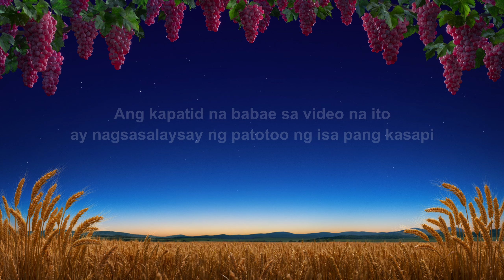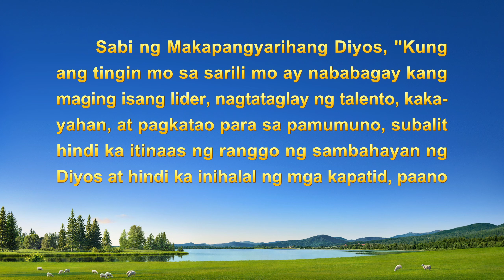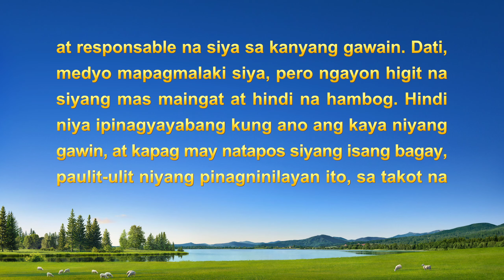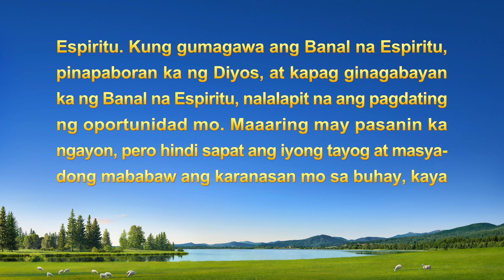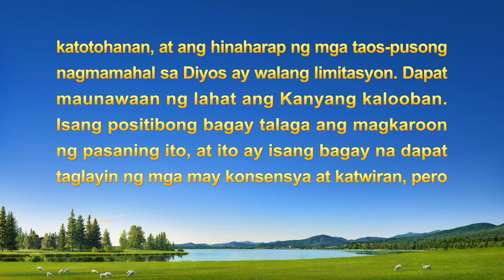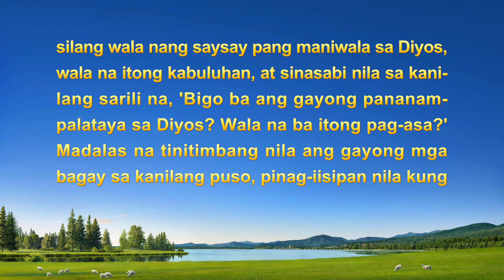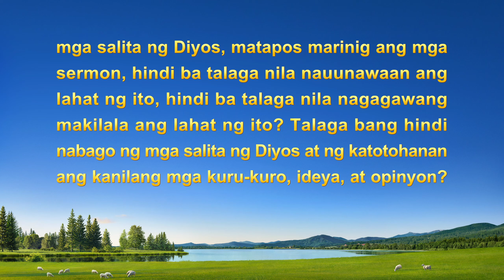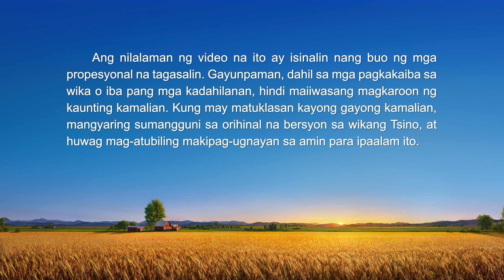Tagalog Testimony Video | "Matapos Mapromote ang Lahat Maliban sa Akin"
Matapos panoorin ang mga katrabaho at katuwang sa paligid niya na sunud-sunod na napromote sa mga tungkulin ng lider at manggagawa, nakaramdam siya ng kawalang-kasiyahan, nagsimulang magpakatamad, at nagsimulang magkaroon ng mga reklamo at maling pagkaunawa. Ano ang natutunan niya tungkol sa kanyang sarili sa pamamagitan ng pagbabasa ng mga salita ng Diyos? Anong mga aral ang natutunan niya? Mangyaring panoorin ang video na ito.